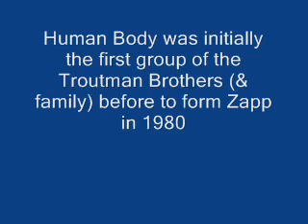Human Body - Make you shake it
Human Body was initially the first group of the Troutman Brothers (& family) before to form Zapp in 1980